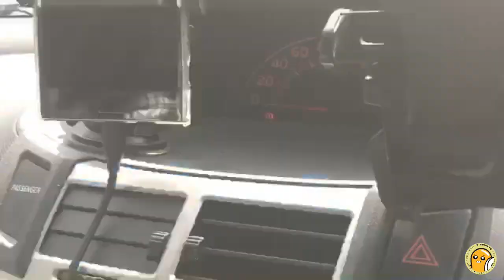「ご隠居村」予定地に近づいてきた！！今日も移動日です。 in北九州市小倉 ご隠居の旅ー3月17日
夢を応援する放送

日本を旅しながら配信しています。
 Delivering while traveling Japan.

Broadcasting while traveling through Japan.

旅計画行先

北海道 青森県 岩手県 宮城県 秋田県 山形県 福島県 茨城県 栃木県 群馬県 埼玉県 千葉県 東京都 神奈川県 新潟県 富山県 石川県 福井県 山梨県 長野県 岐阜県 静岡県 愛知県 三重県 滋賀県 京都府 大阪府 兵庫県 奈良県 和歌山県 鳥取県 島根県 岡山県 広島県 山口県 徳島県 香川県 愛媛県 高知県 福岡県 佐賀県 長崎県 熊本県 大分県 宮崎県 鹿児島県 沖縄県

Hokkaido Aomori Iwate Prefecture Miyagi prefecture Akita prefecture Yamagata prefecture Fukushima prefecture Ibaraki prefecture Tochigi prefecture Gunma prefecture Saitama prefecture Chiba prefecture Tokyo Tokyo Kanagawa prefecture Niigata prefecture Toyama prefecture Ishikawa prefecture Fukui prefecture Yamanashi prefecture Nagano prefecture Gifu prefecture Shizuoka prefecture Aichi prefecture Mie prefecture Shiga prefecture Kyoto Osaka Prefecture Hyogo Prefecture Nara Prefecture Tottori Prefecture Shimane prefecture Okayama prefecture Yamaguchi prefecture Tokushima prefecture Kagawa prefecture Ehime prefecture Kochi prefecture Fukuoka prefecture Saga prefecture Nagasaki prefecture Kumamoto prefecture Oita prefecture Kagoshima prefecture Okinawa prefecture